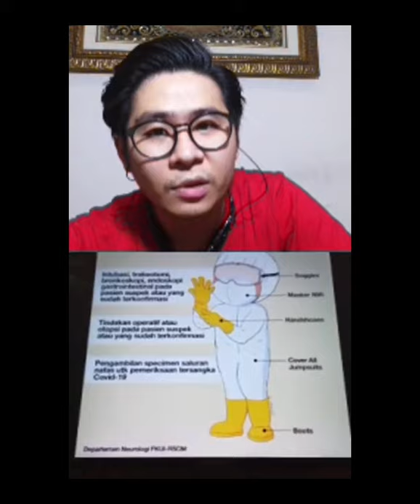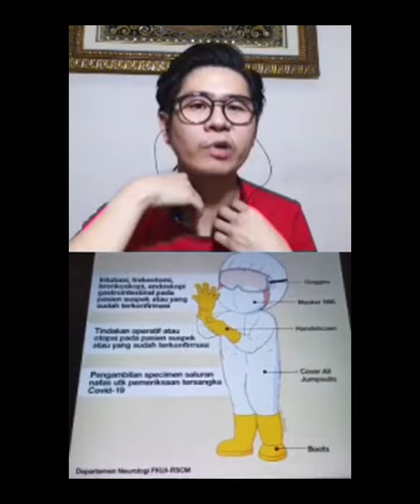Ayo Mengobrol kesehatan gigi saat corona - Dentin Clinic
Ayo Mengobrol drg. Samuel & drg. Elsa
"Kesehatan Gigi saat Corona & tips mudah merawat gigi"

Speaker profile
* drg. Samuel

* drg. Elsa